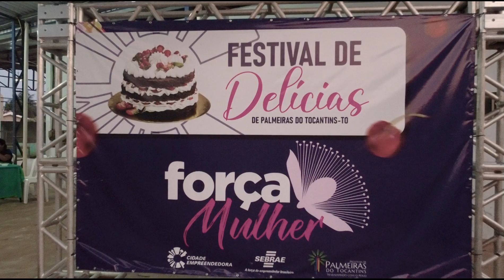Ações do Força Mulher Bico do Papagaio: Palmeiras